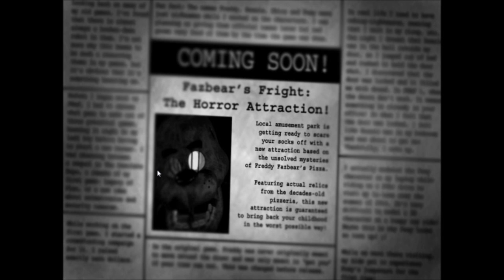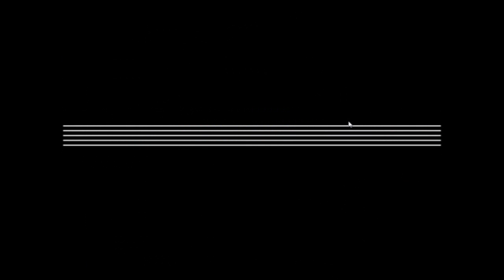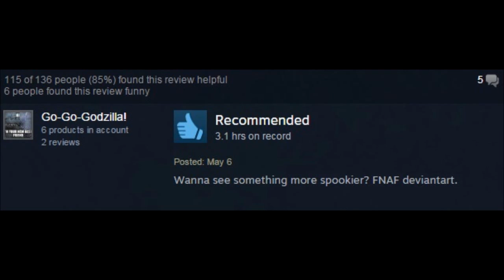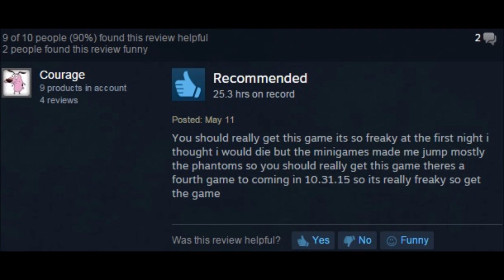First Impressions - Five Nights at Freddy's 3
Yeah, I'm late to the party, shut up.

The third in my First Impressions series is the third in the Five Nights at Freddy's series, fittingly. This game is without a doubt the most terrifying, but only because they don't even tell you what you're supposed to be doing. This game introduces brand new mechanics while stripping away the old mechanics and doesn't tell you how to use them, only that they are there and that they are available to you for use.

What really took me by surprise is the fact all of the animatronics from the previous two games don't appear to HUNT you, but rather they HAUNT you. For some reason having your ventilation deactivated will cause you to hallucinate a jumpscare in which a burnt, beat up, and dysfunctional animatronic jumps at the camera in their own unique way.

They're really pulling some Mad Max sort of mental state here with the security guard. I'm sure there's a ton of lore to go into and swim about in which really would merit it's own video entirely, but I was absent during this game's release for quite a long time and don't know if I should make a theoristic video on this game as I did the last with me being up in Colorado for so long.

For a person who hates to be scared but has an unusual drawing to horror titles, this game is terrifying but only for one reason, which is the inevitable jumpscare that follows a simple mistake or pressing a button too late. The environment is creepy as much as it is geniunely scary at times, and I wish that the suspense being built up wasn't being built for a dumb jumpscare where he comes around your laptop screen and stares you to death.

In fact, I hadn't noticed until I rewatched my video that at around the 12:55 mark the animatronic creepily raises it's head and watches me flip my maintenance pannel up from behind the glass. It's just the simple thought of this thing hunting you down that easily makes this game frightening enough without having to resort to jumpscares to terrify your audience.

I will say Scott Cawthon has learned from his previous titles and taken the best things from them and converted them into a pretty alright game that's genuinely makes you panic and hyperventilate at times but looses it's charm at the cheap scare tactics. It's not so much the actual physical animatronic's death screen but the hallucinations of jumpscares that really put me off about this game. I cared much more for the way Springjaw stalked you and watched your every move, the way he hid in the shadows of the establishment as you frantically jumped around cameras trying to locate him, and the fact there was no f**king music box in this one. I also loved the small details such as the shapes of the old animatronics embedded in the static of the cameras. Turn up the video quality and look closely... they're in there.

Bonus for opening this description box -
Each Springjaw encounter or sighting listed below (excludes cameras):
6:58 - Spotted in the doorway
7:46 - Death
12:55 - Spotted in the window (Didn't notice in-game)
13:47 - Walks past the window (Didn't notice in-game)
17:09 - Walks past the window (Didn't notice in-game)
17:59 - Death